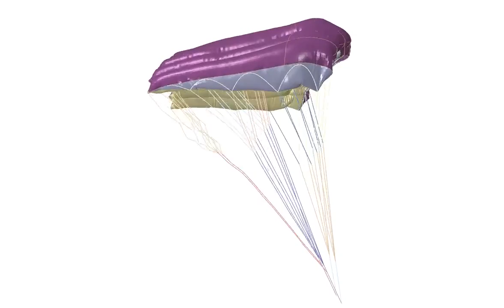Skydiving FSI Simulation with Abaqus/CFD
How do you apply multiphysics in simulations today?

CFD and FEA must be coupled to accurately predict the behavior of skydiving canopies. You won’t know how good you did without a proper test run!